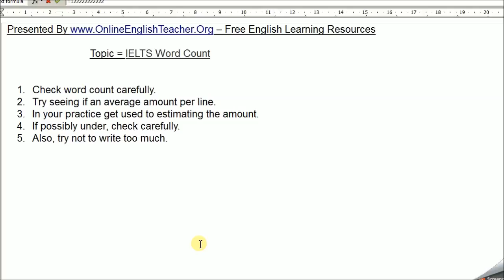IELTS Word Count